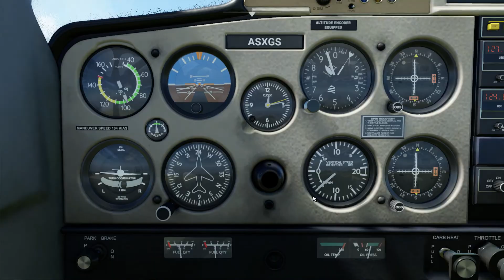landing on Capulin volcano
Cessna 152 landing in parking lot on Capulin volcano in New Mexico. Got icing after i took off, and had trouble finding the barn that i was gona land at. this is on a pretty crappy pc. Settings are dialed almost all the way down, and the sim still looks really good. I get about 30 FPS on average

Specs:
CPU- A-10 5800K
MOBO- ASUS A88X-Plus
GPU- Gigabyte GTX 1050 Ti 4GB
16GB Corsair Vengeance 1600 RAM DC to 1333
(i cant figure out how to enable XMP)